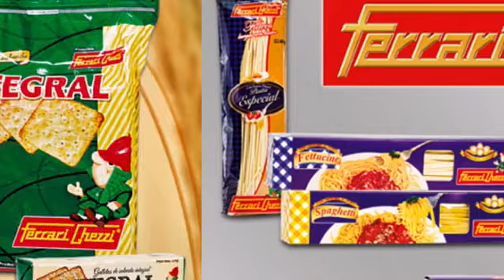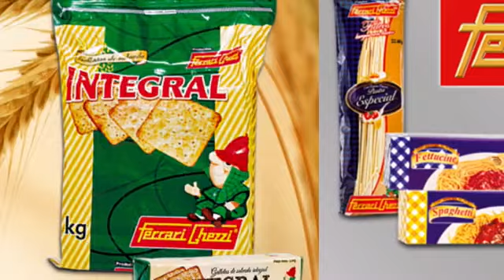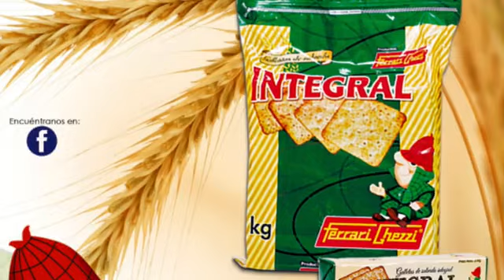Justicia nato y narcotráfico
Programa DFrente donde se habla sobre Evo Morales como dirigente "nato", el rol del Ministerio de Justicia, más datos demoledores acerca del Estadonarco entre otros temas de coyuntura